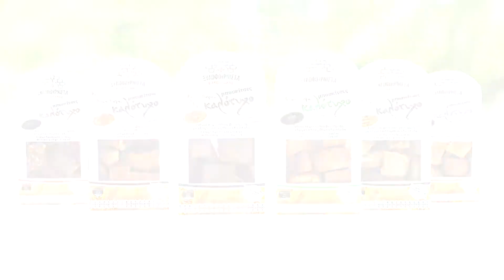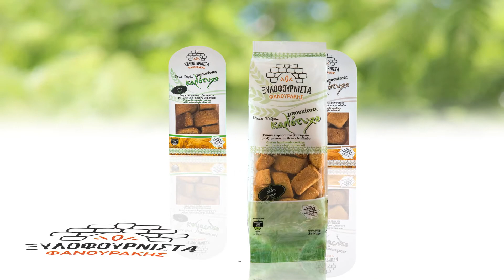XYLOFOYRNISTA FANOYRAKHS Ξυλοφουρνιστά Φανουράκης